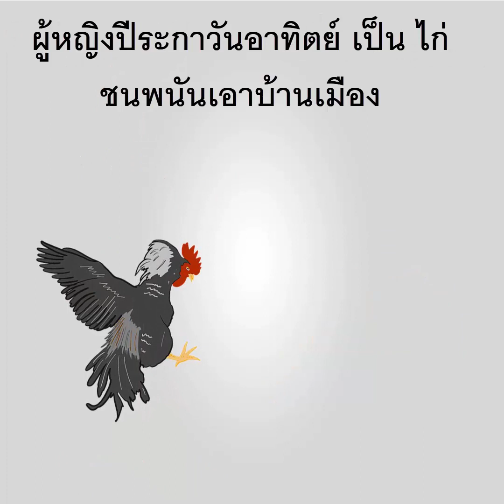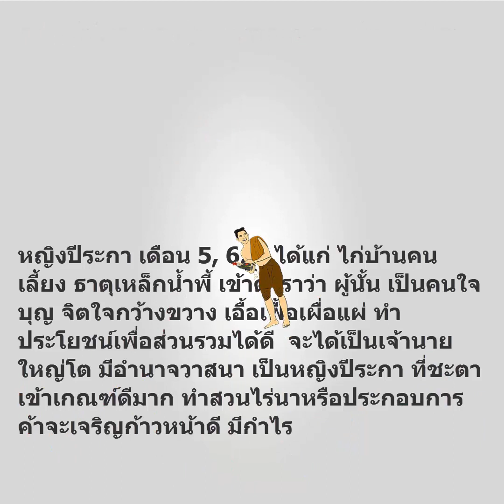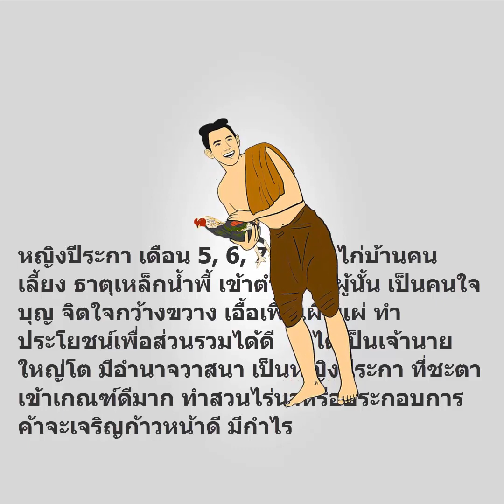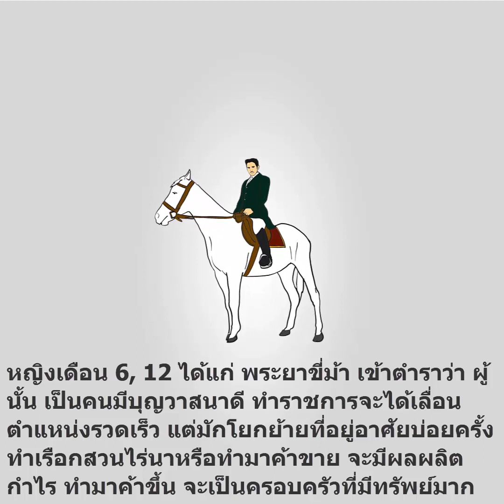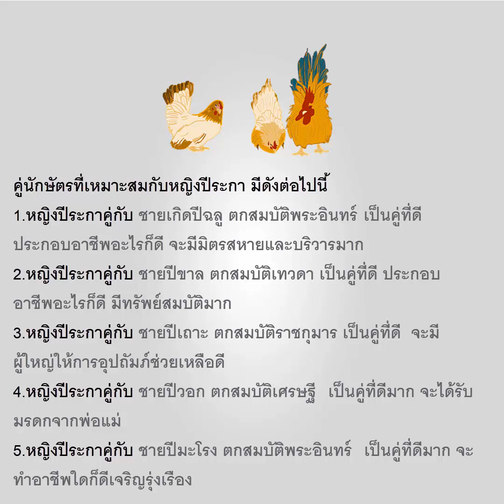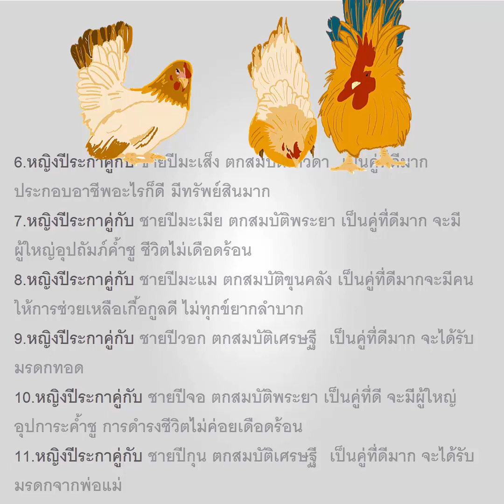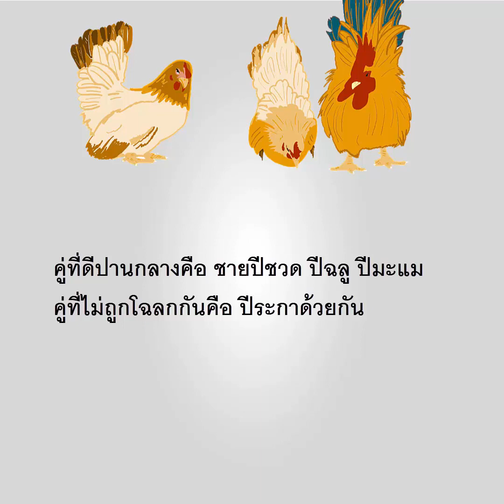จัดอันดับ 3 ผู้หญิงปีระกา ที่คุณควรมีไว้เป็นคู่ครอง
ดูดวง เนื้อคู่ ดูลายมือ ดูโหงวเฮ้ง ทายนิสัยตามวันเกิด ของคนดัง พยากรณ์ตัวเลข ทำนายเบอร์โทรศัพท์ แปลความหมายเลขโทรศัพท์ หมายเลขโทรศัพท์มีอิทธิพลที่สามารถส่งเสริมดวงชะตาของเจ้าของ ให้เจริญรุ่งเรืองและประสบความสำเร็จในชีวิตหน้าที่การงานได้ วิชาโหราเลขศาสตร์ สามารถพยากรณ์และแปลความหมายของตัวเลขที่เกี่ยวข้องกับชีวิตประจำวันมนุษย์เราได้ ไม่ว่าจะเป็นเบอร์โทรศัพท์ หมายเลขทะเบียนรถ เลขที่บ้าน บัตรประชาชน และตัวเลขอื่นๆที่ใช้ในชีวิตประจำวัน